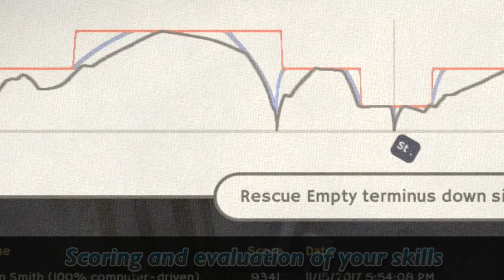Diesel Railcar Simulator v1.1 trailer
Diesel Railcar Simulator v1.1 train sim for Windows PC